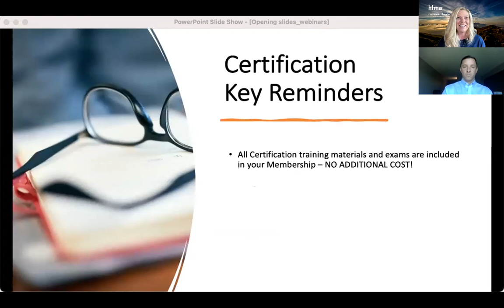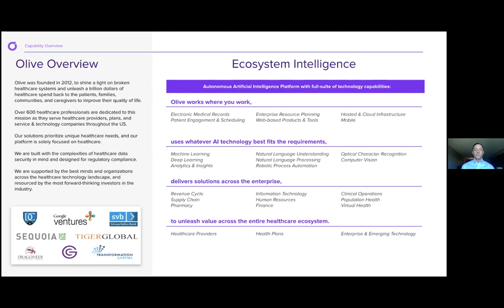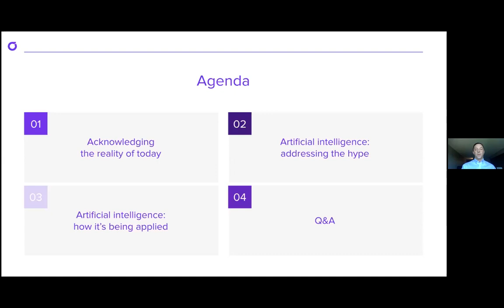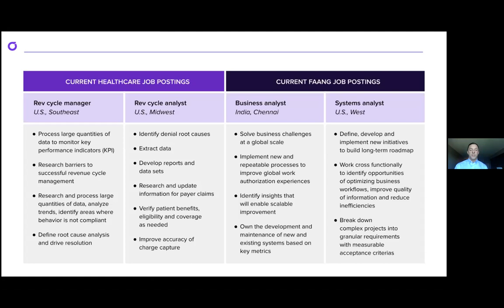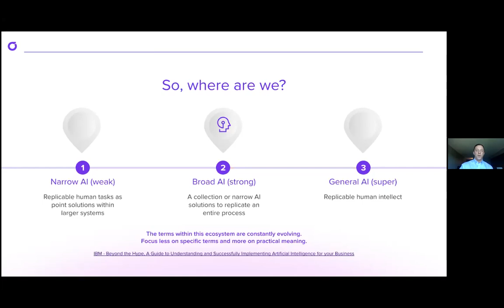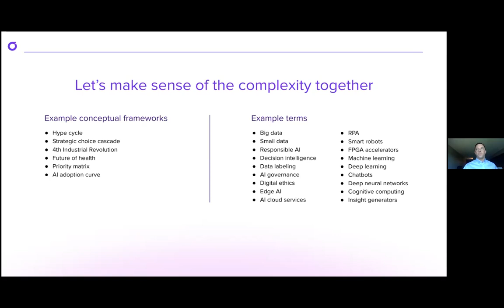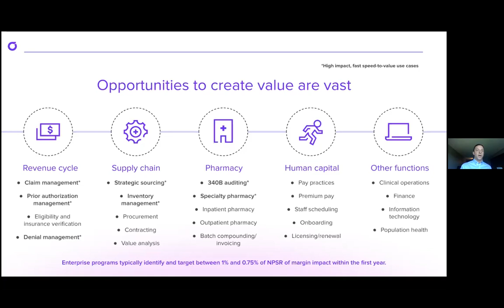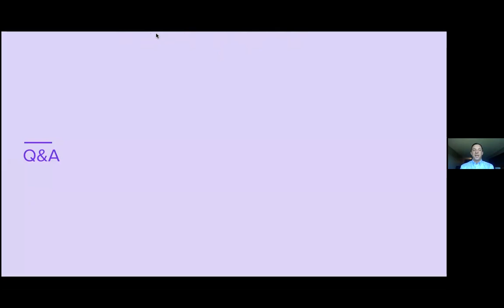The Future of Healthcare Workforce in the Intelligence Age_Olive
The Intelligence Revolution is upon us and WFH has become a standard. The industry is being inundated with new models, new companies, new products, new partnerships and new acronyms; like AI, NLU, ML, RPA, CV and NLP. Oftentimes when hospitals are hearing about this technology for the first time they leave the meeting feeling confused and overwhelmed. The technology is real and the application of it is growing